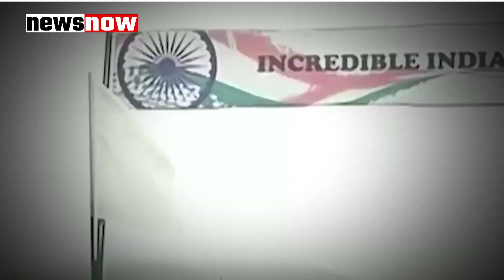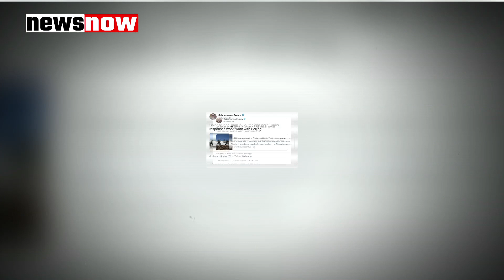लद्दाख में चीन का दिख रहा घिनौना रूप, फिर भयंकर युद्ध छेड़ने की तैयारी, हुआ बड़ा खुलासा